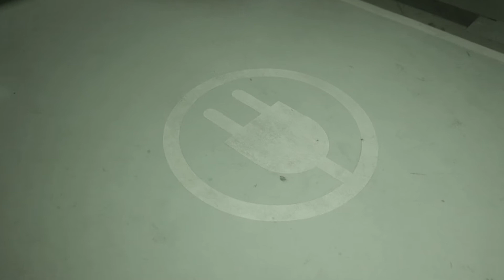Porsche Taycan visits the Environment Public Authority : البورشه تايكان تزور الهيئة العامة للبيئة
إحتفالا بتدشين أول شاحن لبورشه تايكان الكهربائية في الكويت، يزور وفد من مركز بورشه الكويت ونادي بورشه الكويت الهيئة العامة للبيئة في الكويت وتقدم شرحا لمدير عام الهيئة والمختصين

To Celebrate the launch of the first Porsche Electric Charger in Kuwait, Porsche Centre Kuwait & Porsche Club Kuwait visit the Environment Public Authority and meet the EPA GM and environment specialist